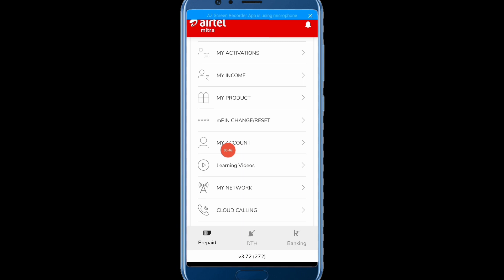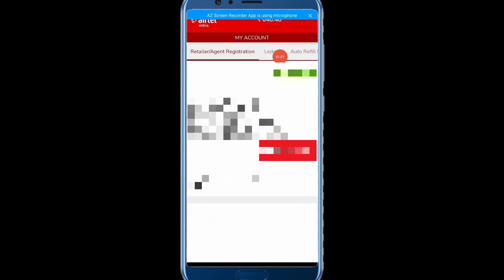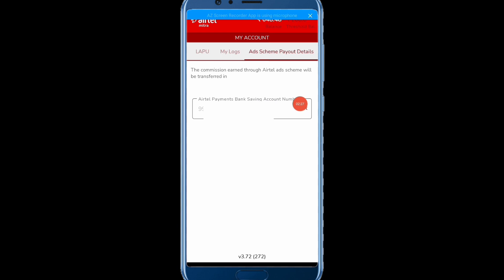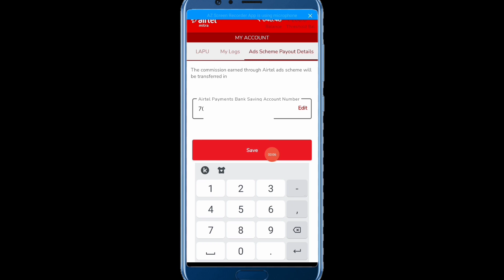Airtel Mitra App Update 2022 Airtel Mitra Ads Scheme Payout Account Number Kaise Change Karen 2022